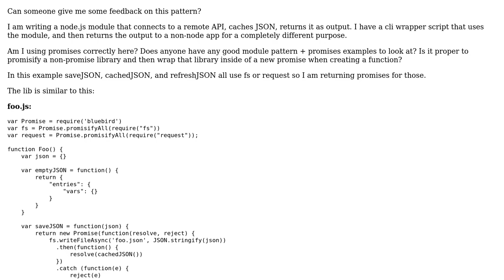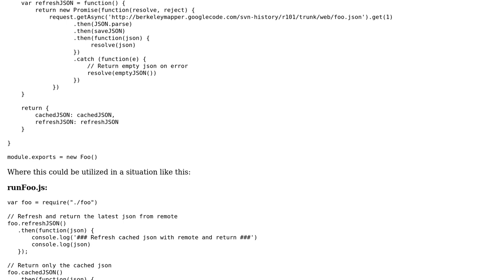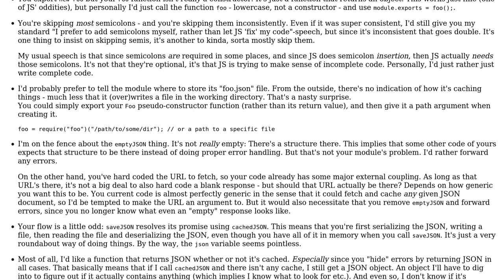Code Review: Node module using promises and the revealing module pattern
With thanks & praise to God, and with thanks to the many people who have made this project possible! You are responsible for your own actions.